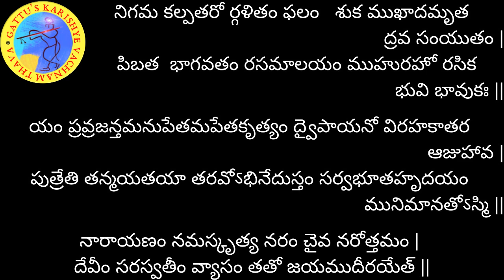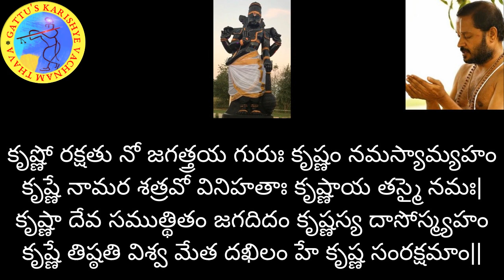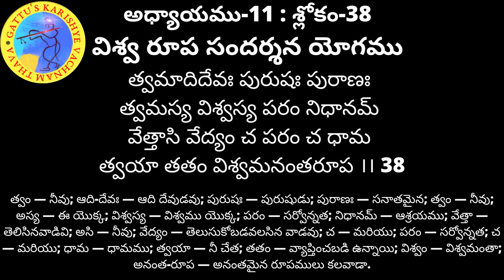700 రోజుల యజ్ఞం - భగవద్గీత (అధ్యాయం-11 : శ్లోకం-38) మరియు భాగవతం